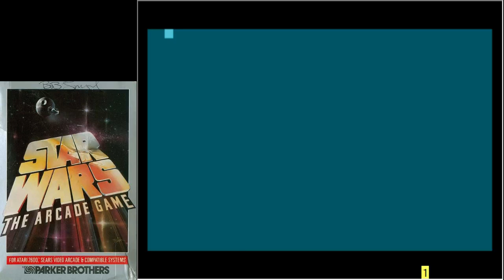STAR WARS atari